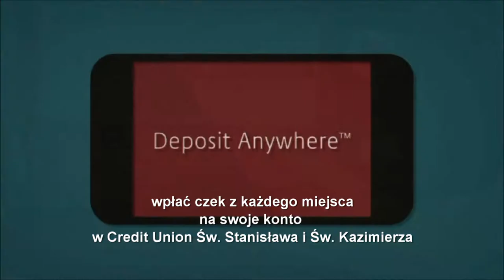Polish Studio (2020-02-01) - Radosc Joy - Christmas Concert